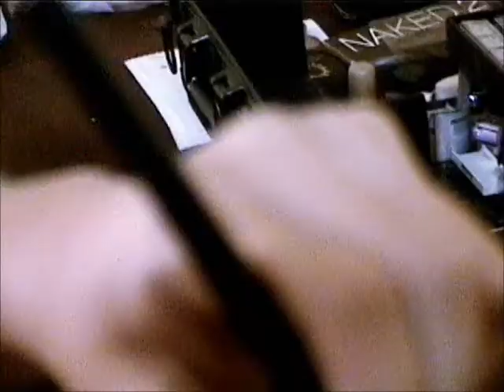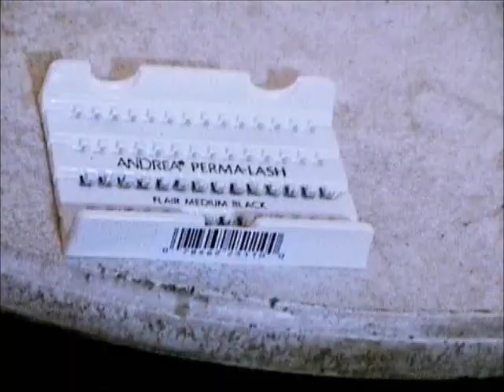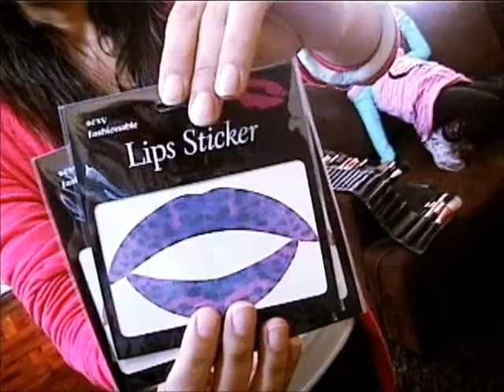Tutorial de maquillaje - Maquillaje para mamás - Sara Saldaña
Es un pequeño tutorial  de maquillaje, para mamás embarazadas, muy práctico , sencillo y espero sea de su agrado. Incluye un tutorial de como poner pestañas.

Cualquier consulta o ayuda, me pueden agregar a mi fan page en facebook:
Sara Saldaña Maquillaje Profesional

Fan page  de Facebook de Remate Total ( dónde encuentran los labiales de stickers)